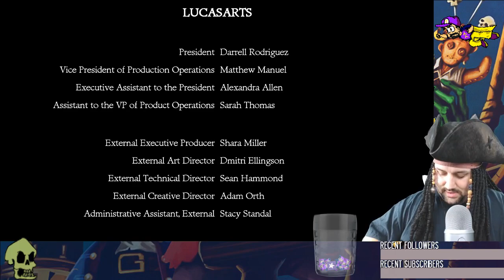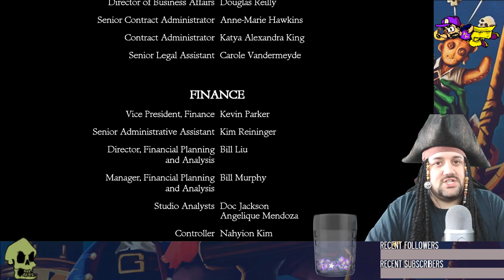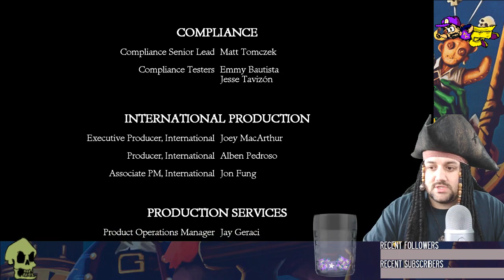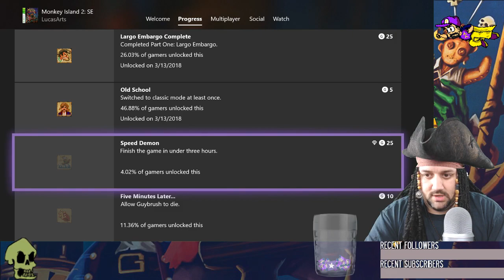Welcome to Monkey Island 2: LeChuck's Revenge - Complete Playthrough (Part 2)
The Secret of Monkey Island: Special Edition - Xbox One S / 360 Arcade